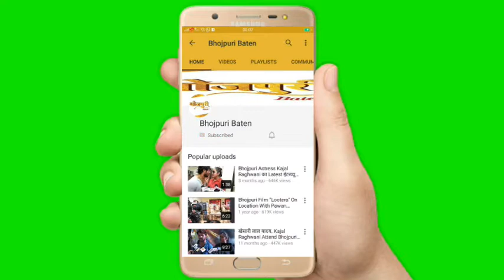Bhojpuri Samman Samaroh with Actress Ritu Singh